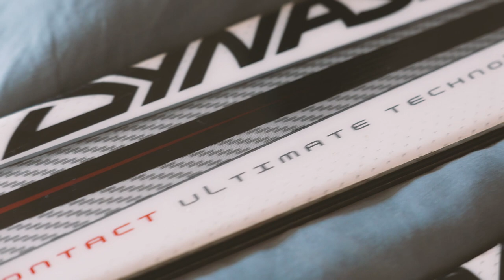Palmashow - Les monos de ski - Bass cover (extended SLAHP version)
SLAHP at 2:47.

Bass: Fender Squier Vintage Modified Jazz Bass '70s Left-Handed
Strings: D'Addario ProSteels 45-105
Steinberg UR22mkII
Panasonic LUMIX DMC-LX100K
GoPro HERO 2018